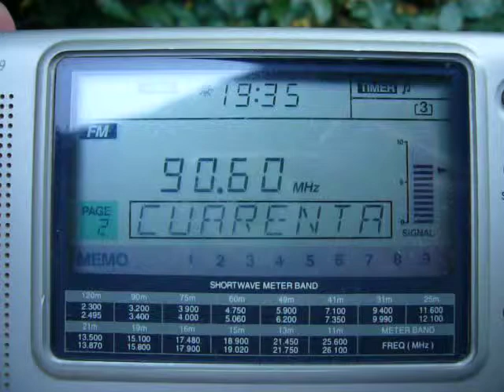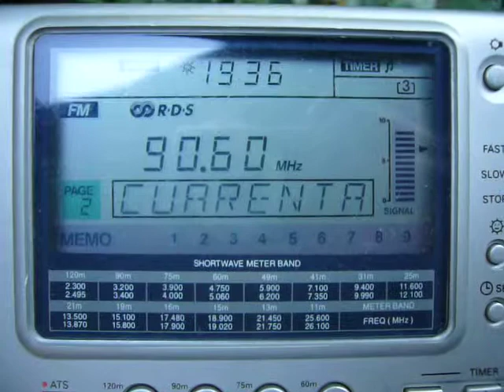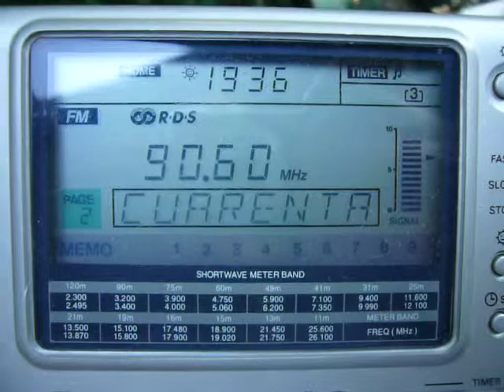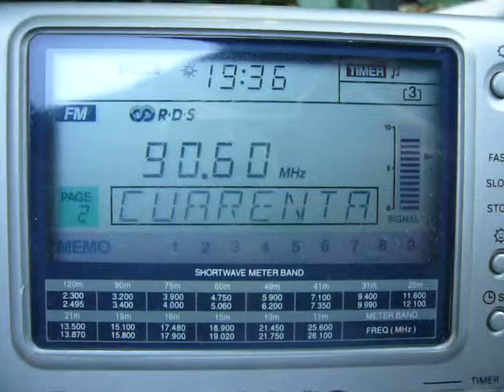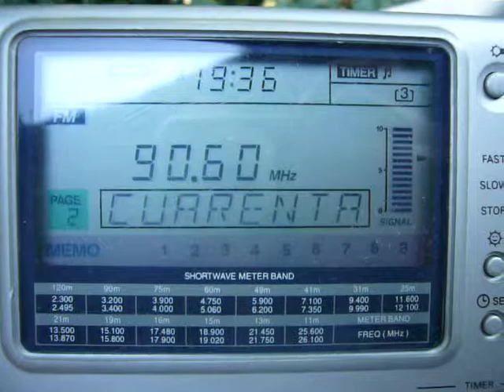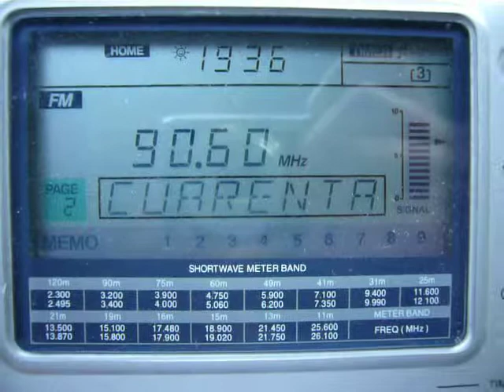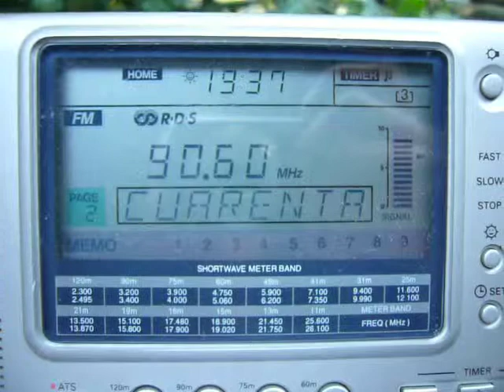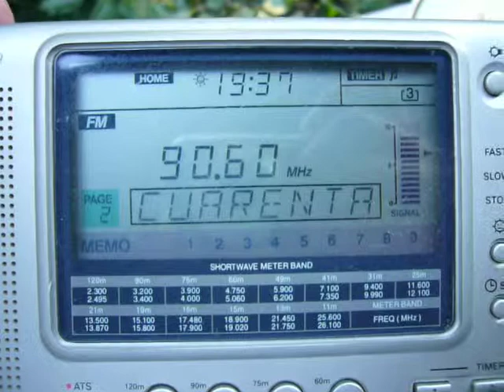FM-DX 24.06.2009 sporadic-e - Los 40 Principales, Spain via sporadic-e in NW-Germany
QTH: Geeste/Emsland (52°36'N/7°16'E), NW-Germany
RX: Sangean ATS 909 + telescope antenna

Los 40 Principales
from  Santiago Santiago de Compostella, 8kW
 Santiago Santiago de Compostella  - Geeste: 1600km
RDS: CUARENTA